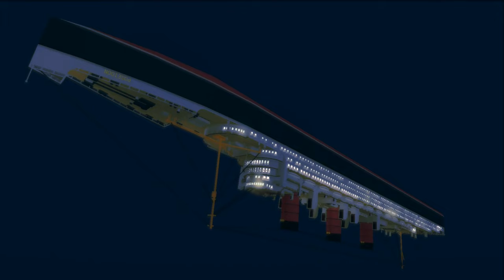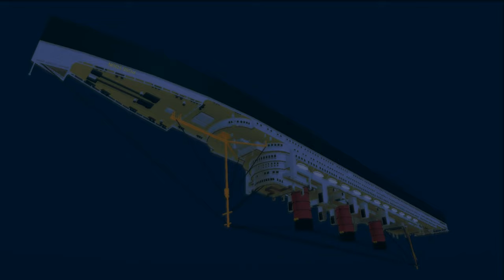Poseidon Adventure / Episode 1: Disaster | Roblox